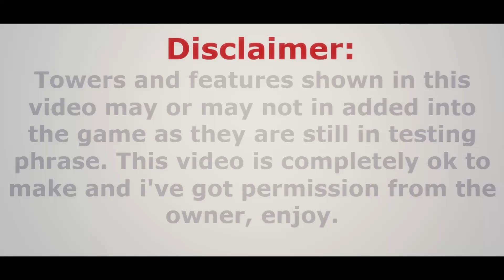LEAKED INFORMATION ~ Critical Tower Defense